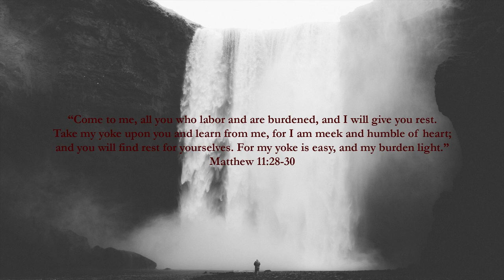Come To The Cradle